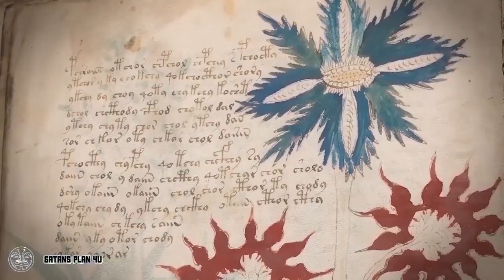THE VOYNICH MANUSCRIPT HAS BEEN DECODED!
Beinecke MS 408
The Voynich manuscript is an illustrated codex, hand-written in an unknown script referred to as 'Voynichese.'[18] The vellum on which it is written has been carbon-dated to the early 15th century (1404–1438). Stylistic analysis has indicated the manuscript may have been composed in Italy during the Italian Renaissance.[1][2] While the origins, authorship, and purpose of the manuscript are still debated, hypotheses range from a script for a natural language or constructed language, an unread code, cypher, or other form of cryptography, or perhaps a hoax, reference work (i.e. folkloric index or compendium), or work of fiction (e.g. science fantasy or mythopoeia, metafiction, speculative fiction) currently lacking the translation(s) and context needed to both properly entertain or eliminate any of these possibilities.

The manuscript consists of around 240 pages, but there is evidence that pages are missing. The text is written from left to right, and some pages are foldable sheets of varying sizes. Most of the pages have fantastical illustrations and diagrams, some crudely coloured, with sections of the manuscript showing people, fictitious plants, astrological symbols, etc. The manuscript is named after Wilfrid Voynich, a Polish book dealer who purchased it in 1912.[19] Since 1969, it has been held in Yale University's Beinecke Rare Book and Manuscript Library.[20][12][21] In 2020, Yale University published the manuscript online in its entirety in their digital library.[22]

The Voynich manuscript has been studied by both professional and amateur cryptographers, including American and British codebreakers from both World War I and World War II.[23] Codebreakers Prescott Currier, William Friedman, Elizebeth Friedman, and John Tiltman were unsuccessful.[24]

Voynich manuscript
Codicology
Parchment, covers, and binding
Ink
Paint
Retouching
Text
Extraneous writing
Transcription
Statistical patterns
Illustrations
Purpose
History
Timeline of ownership
Authorship hypotheses
Fabrication by Voynich
Giovanni Fontana
Other theories
Language hypotheses
Ciphers
Shorthand
Steganography
Natural language
Constructed language
Hoax
Glossolalia
Decipherment claims
Facsimiles
Cultural influence
Asemic writing
Automatic writing
Beale ciphers
Book of Soyga
Codex Gigas
Codex Seraphinianus
Copiale cipher
False document
Fictional language
Oera Linda Book
Rohonc Codex
Rongorongo
Undeciphered writing systems
Vinland map

The Voynich manuscript was deciphered using the morphology of plants and identifying medieval Galician words, which revealed that it was written in a cross between Latin, medieval Castilian, and Occitan.